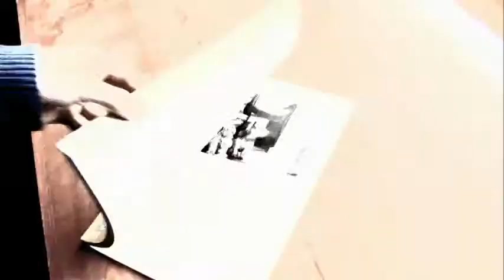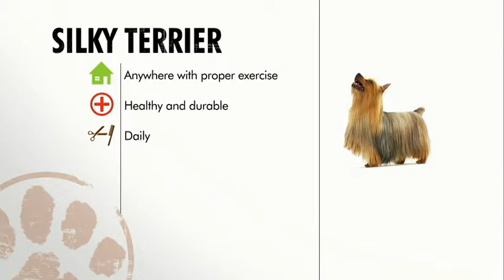Dog Breeds | Silky Terrier